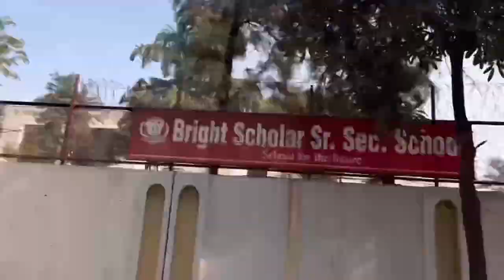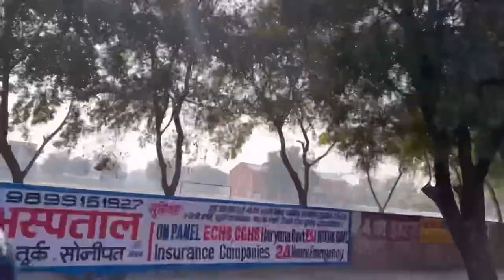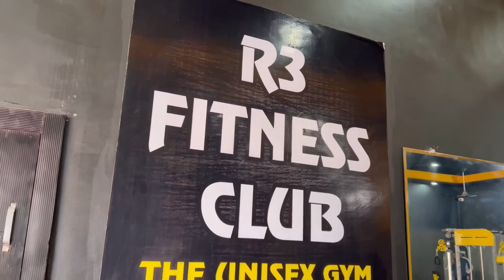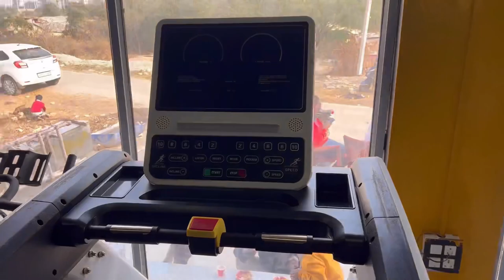Full Gym Setup In 7 Lakh💵 Only// Low Budget💰@rockykatariavlogs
About This Vlog— is Vlog me Ham ek Gym ki opening me ja rhe hai. jisa total kharch 7-8 lakh aya. Itne kam budget me itni acha Gym setup sayad apne nhi dekha hoga. Is Vlog ko dekh kr apko Gym open krne me kafi help milagi. or Dosto me bodybuilding b karta hu or Sonipat me khud ki Gym hai.

Low Budget Gym Setup
Low Budget Me Full Gym Setup
New Gy Setup in Low Budget
Kam kharche Me Full Gym
New Gym Setup in Low Budget